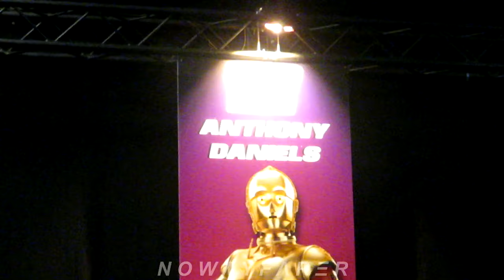Anthony DANIELS (C-3PO, Star Wars) taking a group photo w/ French fans @ Paris Comic Con 30.03.2024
(//‿•) Legendary actor Anthony Daniels (C3PO, Z6PO) taking a group picture with French fans wearing Star Wars cosplays in Paris (France) on Saturday March 30th 2024 during the Paris Comic Con. He is a man of details & perfection. He wanted each and every fan to be seen on the frame. First picture without masks (for fans' memories) and second picture with masks and helmets on.  Anthony Daniels (born February 21, 1946 in Salisbury, England) is an English actor who portrayed and voiced the droid C-3PO in the Star Wars films. He is the only actor to be credited to appear in all nine Star Wars episodic films, as well as Solo: A Star Wars Story, Rogue One: A Star Wars Story, and the animated feature Star Wars: The Clone Wars.

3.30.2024 / 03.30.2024 / 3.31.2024 / 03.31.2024 / 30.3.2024 / 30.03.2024 / convention / sir / red arm / la guerre des étoiles
Cosplay cosplayers french francais français france
cosplayeur cosplayeurs 501 scene university grande scène 501st Legion French Garrison selfie selfies signs signed signature table pictures picture photo photo photograph photobooth panel talk speech conference London Sith Lords 1st first imperial stormtrooper detachment dark vador Darth Vader speaks speak spoke spoken parle en français francais french fluent speaks talks talked talk discours speech porte de Versailles portes métro protocol droid droïde protocole doré or gold golden